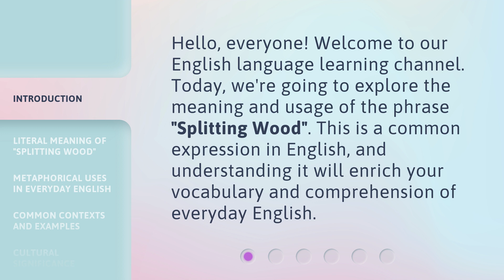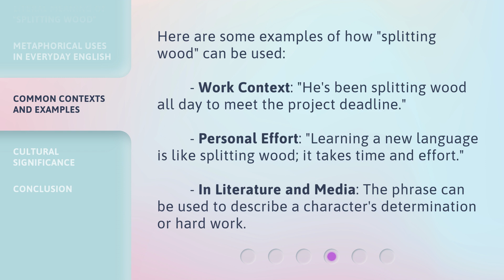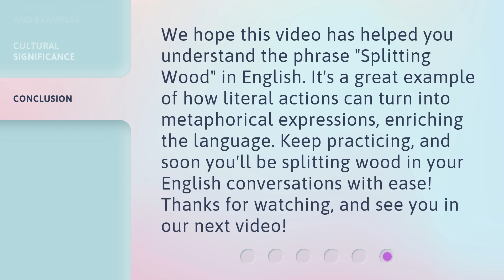Splitting Wood: Understanding the Phrase in English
Splitting Wood: Unlocking the Meaning of this English Phrase • Join us as we delve into the intriguing origins and multiple interpretations of the popular English phrase 'splitting wood.' Discover the surprising connections to determination, resilience, and personal growth in this captivating exploration of language and metaphor.

00:00 • Introduction - Splitting Wood: Understanding the Phrase in English
00:28 • Literal Meaning of "Splitting Wood"
00:51 • Metaphorical Uses in Everyday English
01:17 • Common Contexts and Examples
01:43 • Cultural Significance